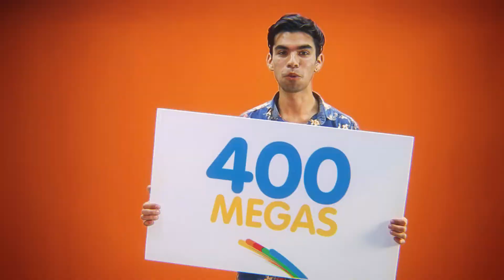Las Acacias vs Águila Sur - Campeonato Paine 2018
FÚTBOL LOCAL
FECHA final Primera Rueda